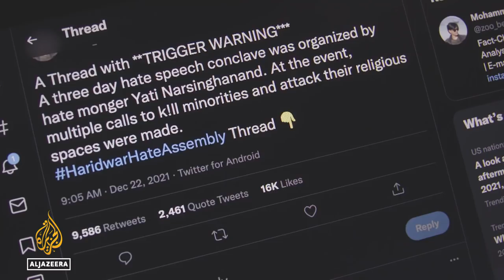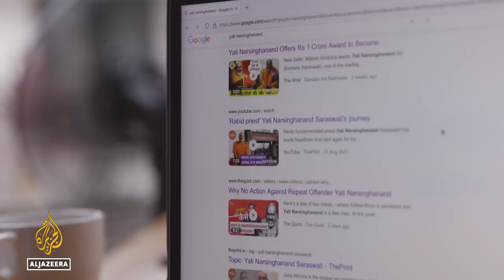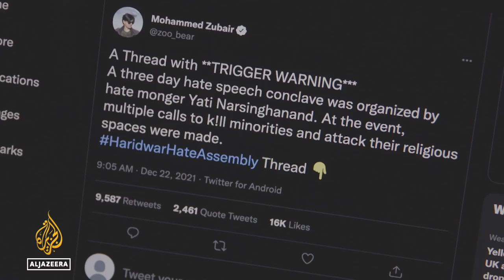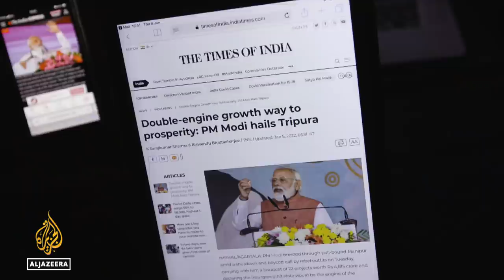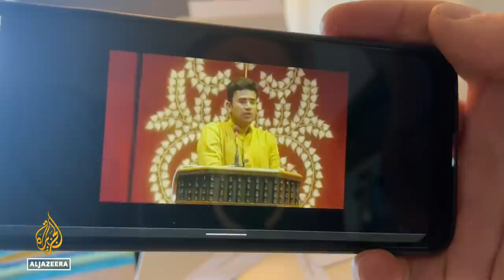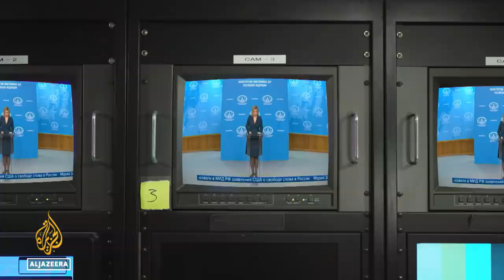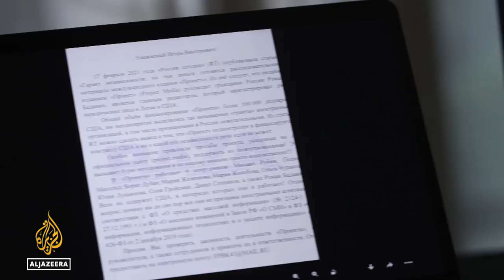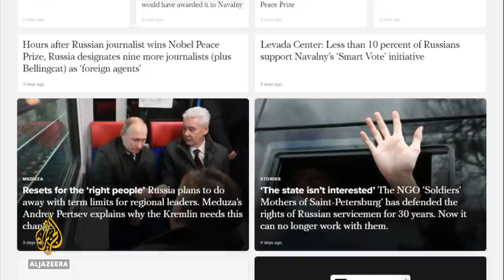Hate speech and online abuse: India’s growing extremism problem | The Listening Post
Amid a spike in anti-minority hate speech, independent journalists in India uncover Hindu extremist gatherings and the truth behind a bizarre mobile app claiming to "sell" prominent Muslim women.

Contributors:
Samar Halarnkar - Editor, Article 14
Vijayta Lalwani - Journalist
R Jagannathan - Editorial Director, Swarajya
Mohammed Zubair - Co-founder, AltNews

On our radar:
Two of Hong Kong’s last pro-democracy news outlets close, and an iconic memorial to the victims of Tiananmen Square is torn down. Meenakshi Ravi reports on the climate for expression in Hong Kong.

'Foreign agents' and 'undesirables': Kremlin's media labels
Authorities in Russia have been systematically clamping down on journalism with the help of so-called “patriotic” activists.

Contributors:
Vitaly Borodin - Federal Security & Anti-Corruption Project
Roman Badanin - Founder & Former Editor in Chief, Proekt
Lilia Yapparova - Special Correspondent, Meduza

00:00 Intro
01:48 India’s growing extremism problem
11:10 Latest from Hong Kong
14:57 The Kremlin’s media labels
24:11 End note